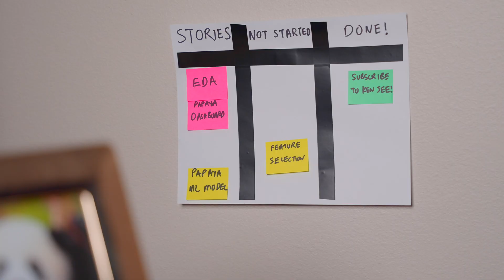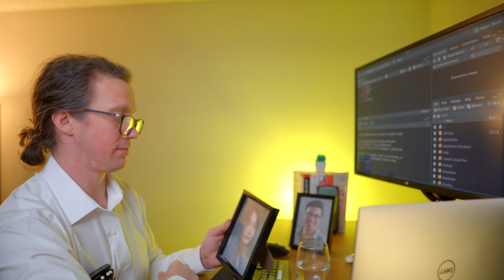When a PM Joins the Data Team... (funny!)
What happens when a pm joins the data team? Will the data nerds welcome his presence or be threatened by his papayas?

Check out Luke's awesome channel for some great content about being a data analyst and more funny skits like this: @LukeBarousse